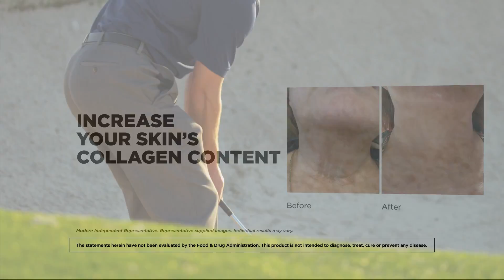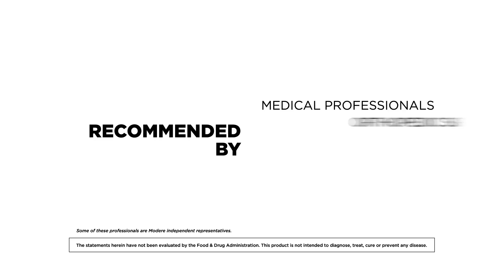Liquid BioCell ~ Changing the Way You Age!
This exciting breakthrough technology is now included in the Savvy Team's "10 Years Younger Challenge"